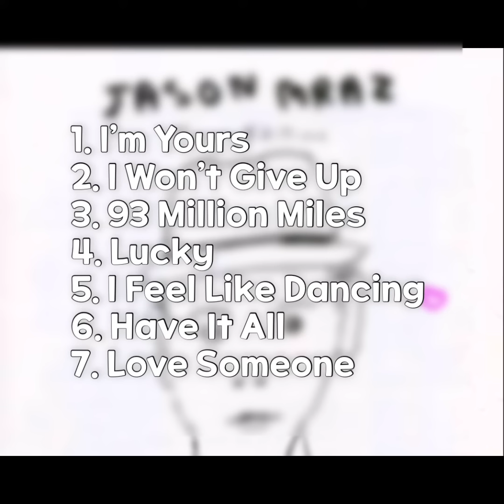🎧Jason Mraz(제이슨 므라즈) 노래모음(즐겁게 감상하세요♫♡)🎧